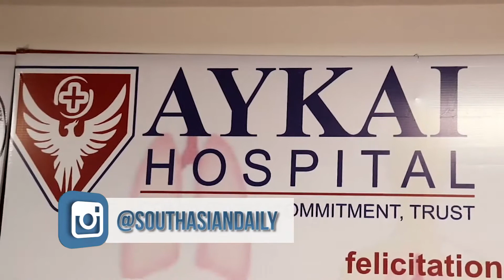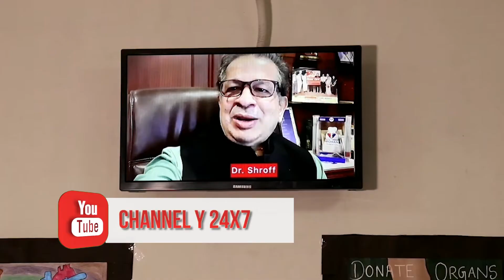Unique example of Sikh Muslim harmony seen in Ludhiana, Watch how 2 lives saved